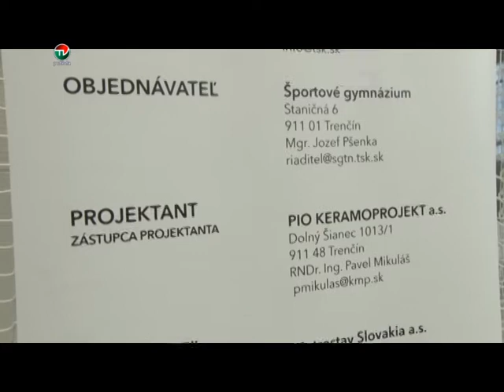SLAVNOSTNE OTVORENIE NOVEJ TELOCVICNE